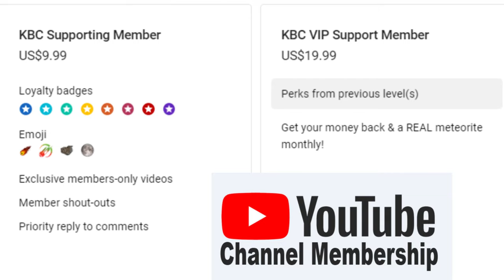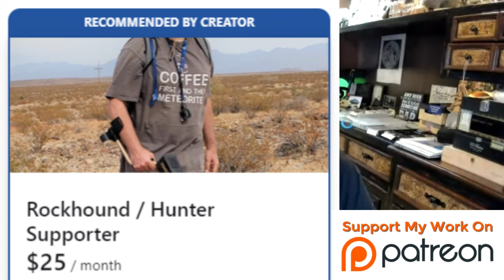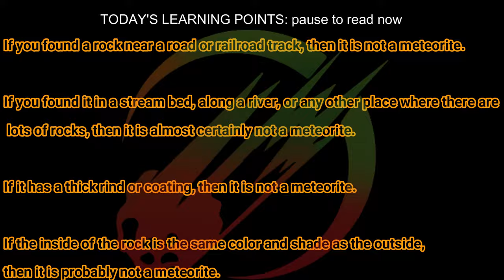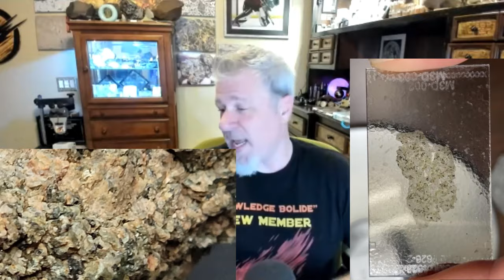Top 20 Facts ☄️ Meteorite Identification ID & MeteorWRONGs (Did I find a meteorite?)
Meteorite Identification & MeteorWRONGs

1. The chance of finding a meteorite is exceedingly small.
2.  The chance of finding a lunar or Martian meteorite is even smaller.
3. If you found a rock near a road or railroad track, then it is not a meteorite.
4. If you found it in a stream bed, along a river, or any other place where there are lots of rocks, then it is almost certainly not a meteorite.
5. If it has a thick rind or coating, then it is not a meteorite.
6. If the inside of the rock is the same color and shade as the outside, then it is probably not a meteorite.
7. If it is glass, glassy, or has conchoidal fractures, then it is not a meteorite.
8. If it is angular, with sharp edges or points and no smooth sides, then it is probably not a meteorite.
9. If it has a lot of vesicles (gas bubbles, holes), then it is not a meteorite.
10. If it has internal swirls or coarse surface flow features, then it is not a meteorite.
11. If a rock has a pattern that radiates from the center, then it is not a meteorite.
12. If a rock consists mostly of hematite, magnetite, or some other iron oxide, then it is not a meteorite.
13. If a rock has layers, laminations, or any kind of planar or parallel linear features, then it is not a meteorite.
14. If a rock contains obvious quartz, then it is not a meteorite.
15. If a rock attracts a magnet but you cannot see shiny metal grains on a sawn or broken surface, then the rock is not a meteorite.
16. Not all dimples are meteorite regmaglypts.
17. If an “expert” tells you that your rock is not a meteorite, then: Believe them.
18. If an “expert” tells you that your rock IS a meteorite, then seek another opinion.
19. If there is no fusion crust, then neither you nor I can identify a rock as an achondrite just “by looking” at it.
20. Learn when to accept the truth and move on to your  next adventure.

Sourced from: Randy L. Korotev
Department of Earth and Planetary Sciences
Washington University in St. Louis